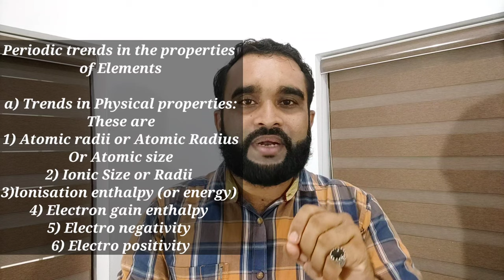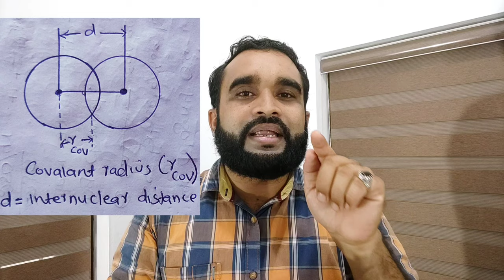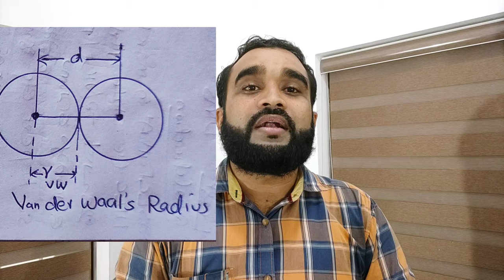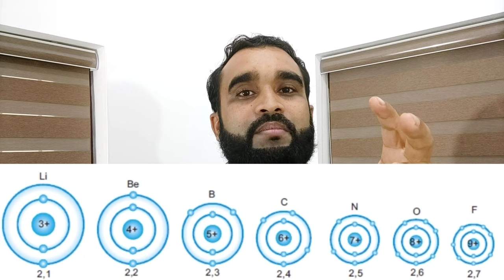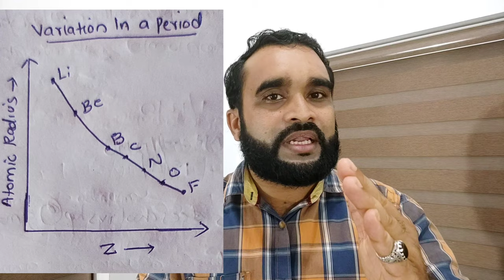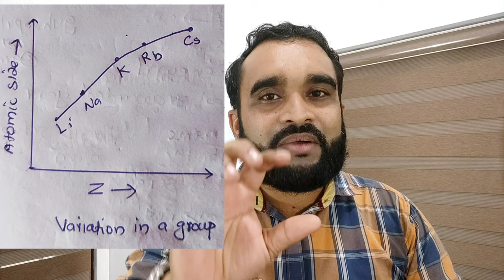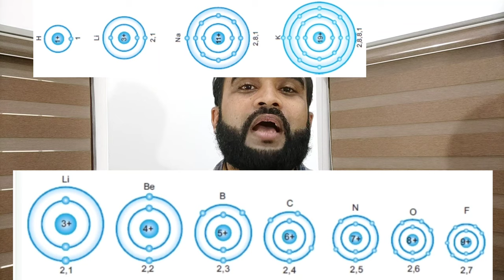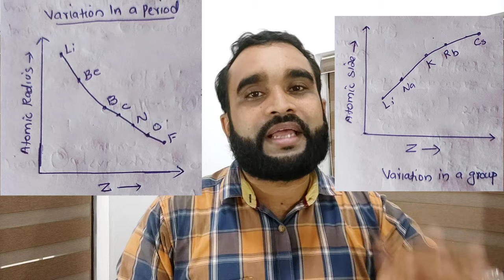Plus One Chemistry//Chapter-3//Classification of elements and periodicity in properties//Part-6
Plus One (+1) Kerala HSE Chemistry//Chapter-3//Classification of elements and periodicity in properties//Part-6//in Malayalam

periodic trends in Physical Properties#
periodic trends in Atomic radii#
# variation of atomic radii along a period & group#